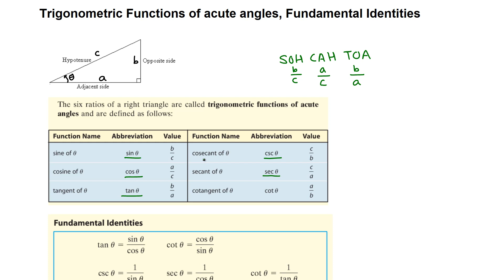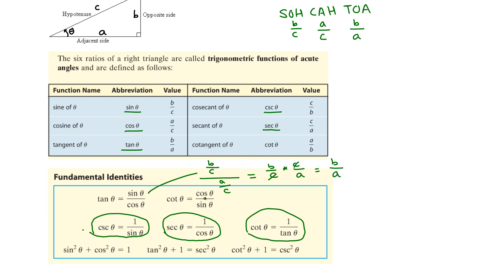Trig Functions of acute angles (right triangle approach)